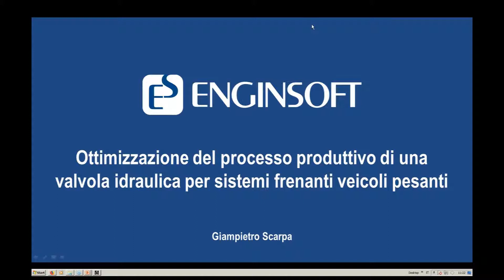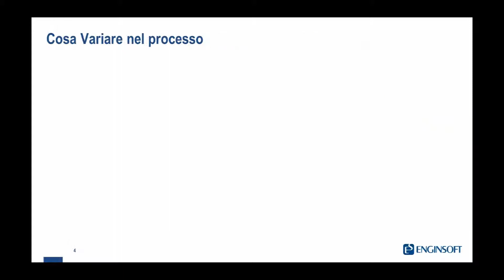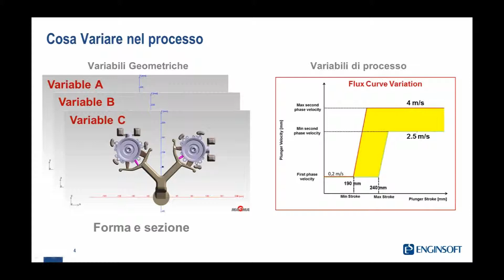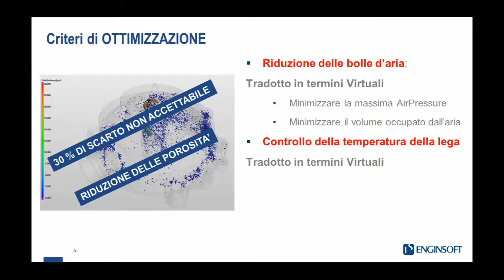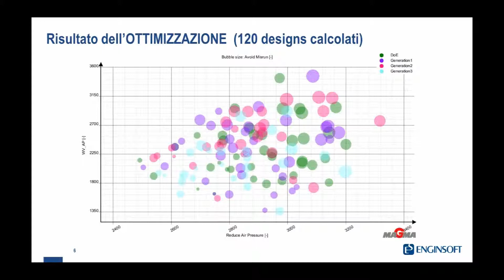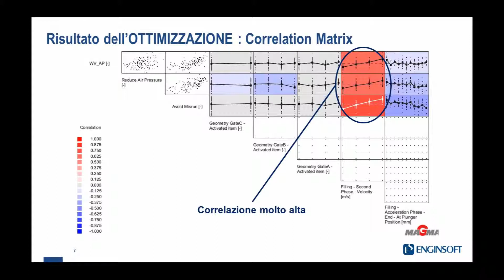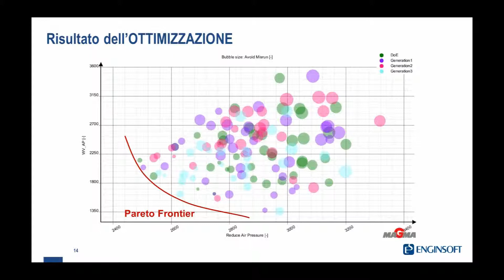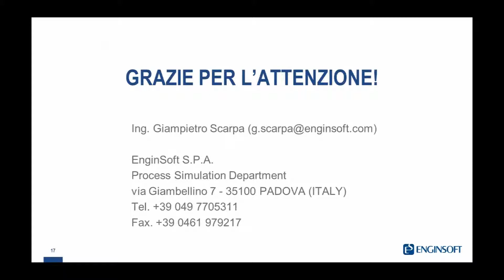Gli elementi cardine per ottenere getti di qualità nella pressofusione di componenti Automotive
In ambito Automotive alcuni componenti sono soggetti ad impieghi particolarmente gravosi dovendo garantire affidabilità, durata e qualità della prestazione. A questa famiglia appartengono gli elementi che compongono un impianto frenante. Il caso in esame riguarda il corpo-valvola di un impianto frenante destinato ai veicoli pesanti: Autocarro, Trasporti da Miniera, Macchine agricole, ecc.
La qualità del componente, la cui affidabilità è imprescindibile, dipende per la maggior parte dal processo produttivo: nel caso in esame la Pressofusione a Camera Fredda. La crescente diffusione, e successo, di questo innovativo processo produttivo sono prevalentemente dovuti alla elevata produttività (formidabile velocità di ciclo), competitività economica per grossi lotti e la straordinaria precisione del getto prodotto.
In tale contesto, ottenere il giusto equilibrio tra le necessità tecniche di: prodotto, attrezzature e processo è di vitale importanza. Le fasi di studio e sviluppo del sistema produttivo, nelle quali vengono confrontate le variabili in campo, consente di sintetizzare la strategia produttiva più efficace, l'attrezzatura migliore e i parametri di processo ideali da impiegare in produzione.
Il webinar illustrerà fasi e best practice adottate dai tecnici Tecnopress Spa - per raggiungere gli obiettivi tecnici di prodotto e produttivi, garantendo contemporaneamente una elevata qualità del componente già dalla prima campionatura.